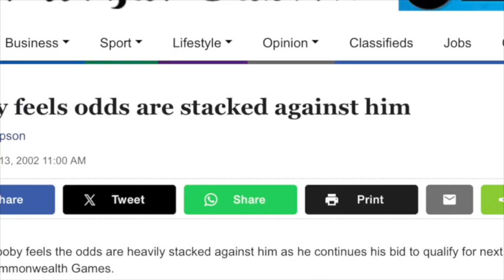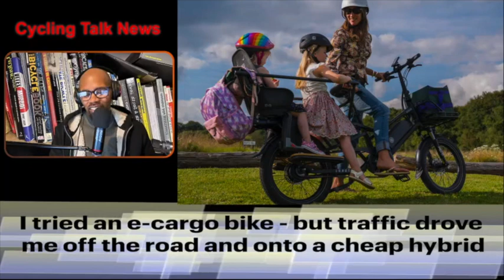Why are moms ditching their Cargo bikes for Hybirds for the kids school run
Mom says,,,,,

When an electric cargo bike arrived at our house, I was beside myself with excitement. This bike - in my mind - would transport us to an entirely new way of life. Car dependency would be a thing of the past, our nursery commutes would become ‘magic moments’, the hellish weekly grocery haul exchanged for daily farm shop rituals.